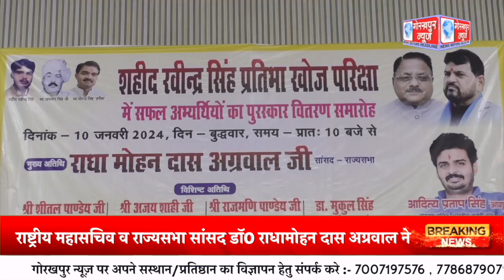शहीद रविन्द्र सिंह प्रतिभा खोज परीक्षा में सफल अभ्यर्थियों के पुरस्कार वितरण का आयोजन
शहीद रविन्द्र सिंह प्रतिभा खोज परीक्षा में सफल अभ्यर्थियों के पुरस्कार वितरण  समारोह का एक निजी हाल में किया गया आयोजन,मुख्य अतिथि भाजपा के राष्ट्रीय महासचिव व राज्यसभा सांसद डॉ0 राधामोहन दास अग्रवाल ने प्रथम व द्वितीय स्थान पाने वाले छात्र-छात्राओं को स्कूटी व बाइक से किया सम्मानित,दस शहर व दस ग्रामीण छात्र-छात्राओं को दिया सान्त्वना पुरस्कार